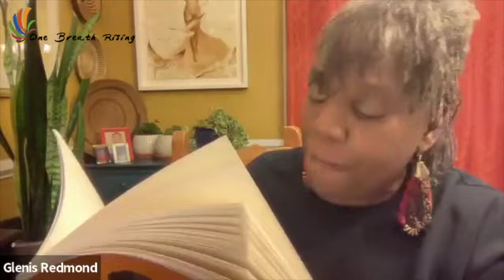One Breath Rising Presents Glenis Redmond Poetry Excerpt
One Breath Rising featured performance poet Glenis Redmond on February 12th, 2023. Redmond read a selection of poems from her newest book, The Listening Skin, and participated in a Q&A.

Glenis Redmond is the First Poet Laureate of Greenville, South Carolina. She is a Kennedy Center Teaching Artist, and a Cave Canem alumni. She has authored six books of poetry: Backbone (Underground Epics, 2000), Under the Sun (Main Street Rag, 2002), and What My Hand Say (Press 53, 2016), Listening Skin (Four Way Books), Three Harriets & Others (Finishing Line Press), and Praise Songs for Dave the Potter, Art by Jonathan Green, and Poetry by Glenis Redmond (University of Georgia Press). Glenis received the highest arts award in South Carolina, the Governor’s Award and inducted into the South Carolina Academy of Authors. She is a “Charlie Award” recipient awarded by the Carolina Mountains Literary Festival and was recently a recipient of the Peacemaker Award by the Upstate Mediation Center in 2022.